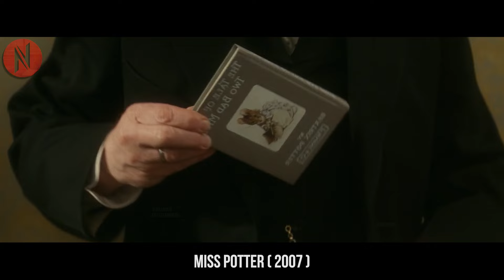Poor Girl's Life Changed Dramatically When One Of Her Written Stories Accidentally Got Published